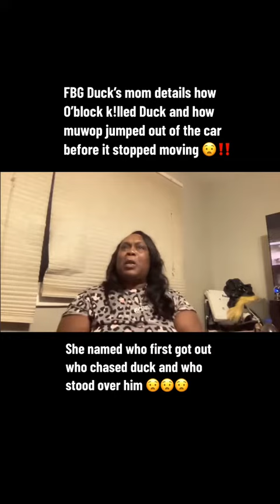FBG duck mom on muwop and zell Munna chasing down fbg duck 😟😟